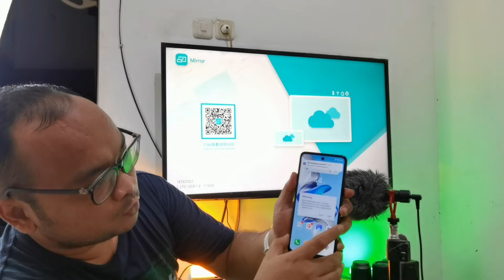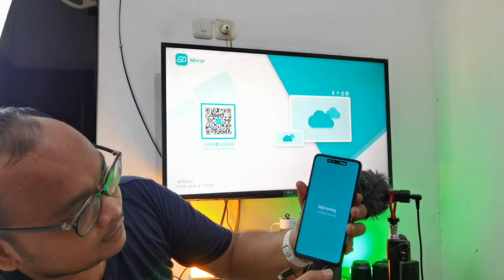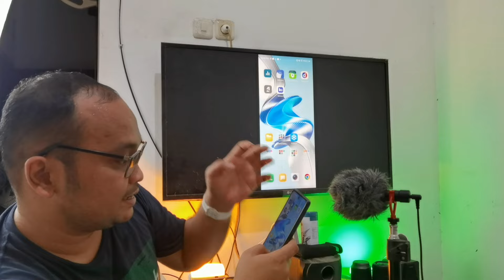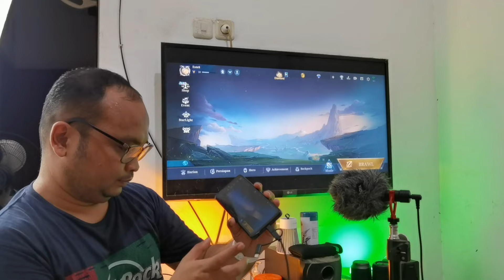Review PX MHA 130 - 200 Ribuan, Kabel Mirroring Cocok Untuk Semua HP Android dan iPhone